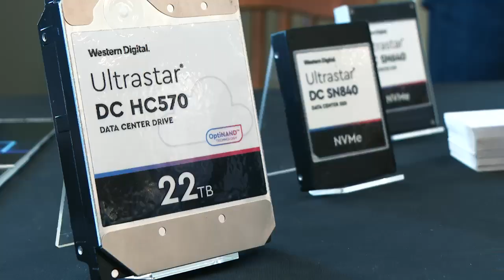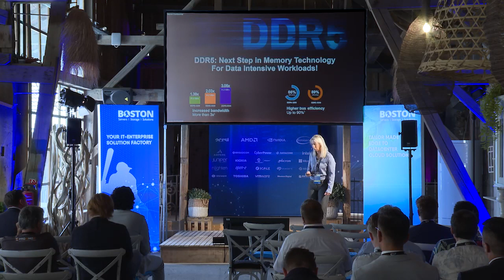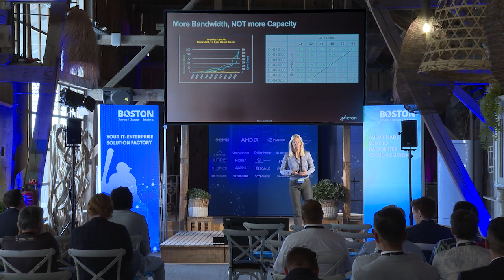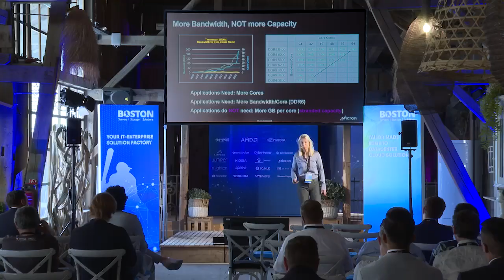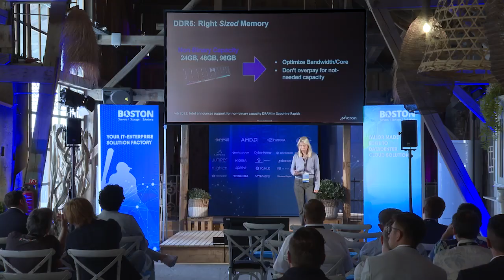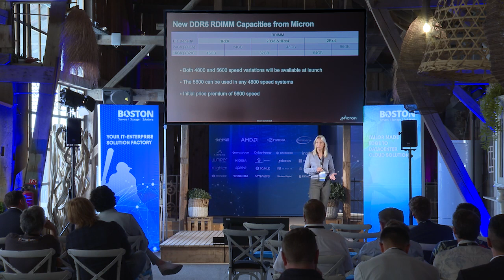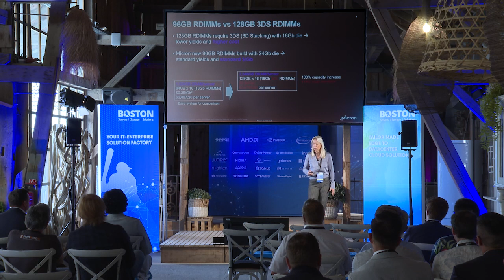Boston TID23: Vortrag Micron (Esther Spanjer)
Der Boston Technology Innovation Day im Juli 2023 hatte viele hervorragende Redner innerhalb der technologisch-orientierten Agenda zu bieten.

Micron wurde durch Esther Spanjer (Director Business Development EMEA) zum Thema "Groß oder Schnell oder beides? - Die neuesten Trends in der Speicher- und Flash-Speichertechnologie".

Sehr spannend aufbereitet. Hören Sie selbst. Viel Spaß.

Bei Fragen stehen wir Ihnen gerne zur Seite.

Es grüßt Sie herzlichst
Ihr Boston Server & Storage Solutions Team